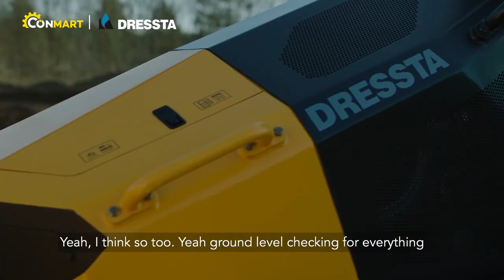LiuGong Dressta TD-16N Bulldozer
The 170-net-hp TD-16 dozer has an operating weight of 42,090 lbs. and features a mid-cab design with all-round visibility encompassing 309°.

Watch the video to see experts' comments on TD-16N.

If you are interested in getting more information on TD-16N, please check out the post-